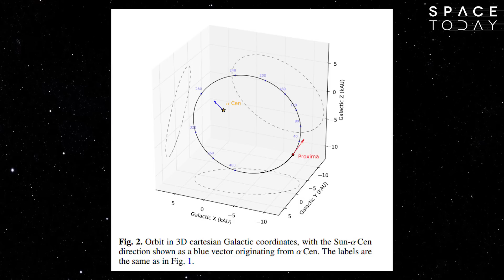Órbita da Proxima Centauri Determinada Após 100 Anos - Space Today TV Ep.562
Proxima Centauri, como todos sabem, é a estrela mais próxima da Terra, e que abriga um dos mais falados exoplanetas de todos os tempos, o Proxima b.

Obviamente que o interesse por essa estrela tem aumentado vertiginosamente desde o anúncio da descoberta do exoplaneta.

Porém, essa estrela é estudada a muito tempo, e intriga os astrônomos, basicamente dese a sua descoberta que aconteceu a 100 anos atrás.

Devido a sua fraca luminosidade é muito complicado medir com precisão sua órbita.

A órbita da estrela é medida através da velocidade radial com a qual ela se aproxima e se afasta da Terra.

Graças ao instrumento HARPS do ESO, os astrônomos conseguiram agora, 100 anos depois da sua descoberta, determinar a órbita precisa da Proxima Centauri, e também a órbita de outras estrelas importantes do sistema, como a Alpha Centauri.

A Alpha Centauri é na verdade uma estrela dupla, formada pela Alpha Centauri A e B, e que orbitam uma bem próxima da outra.

O que os resultados do HARPS mostraram é que na verdade a Proxima Centauri orbita o sistema binário de Alpha Cenaturi, porém a uma distância muito grande.

Isso tem uma implicação importante, de acordo com os astrônomos isso indica que essas três estrelas se formaram na mesma nebulosa de gás e poeira. Isso também faz com que elas tenham a mesma idade, cerca de 6 bilhões de anos, nos dando também uma ideia da idade do Proxima b.

Os astrônomos levantaram a hipótese também de que o exoplaneta possa ter se formado numa região mais distante da estrela e com o passar das eras, ele foi se aproximando da estrela parando na sua zona habitável.

O que isso significa?

Significa que se ele se formou numa região mais distante, ele com certeza foi um mundo congelado, e à medida que foi se aproximando da estrela esse gelo foi derretendo, como ele está na zona habitável quer dizer que a temperatura não é suficiente nem para congelar essa água e nem para evaporar, e isso implicaria que a superfície do Proxima b, pode sim ser repleta de água.

E, onde tem água, tem vida, pelo menos da forma como conhecemos, o que faz com que qualquer um possa literalmente "viajar" na possibilidade de haver algum tipo de vida em Proxima b.

Os trabalhos continuam e muito provavelmente em 2017, muitas novidades serão publicadas sobre o Proxima b, e eu as trarei todas aqui no canal para vocês.